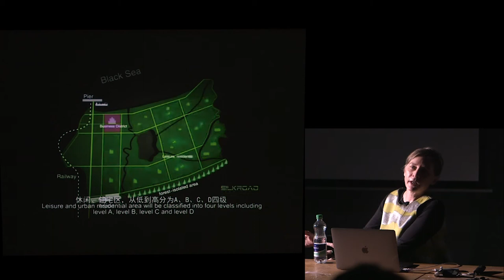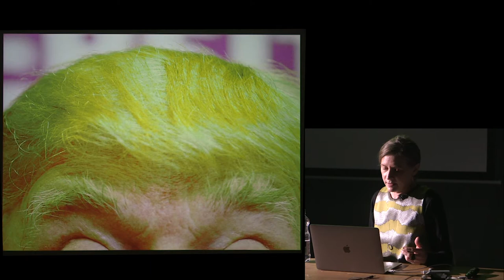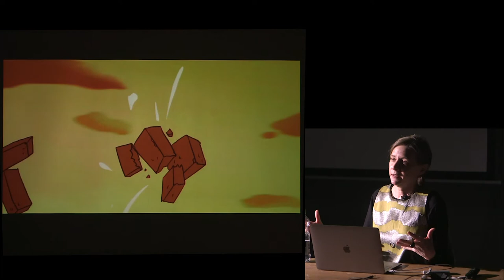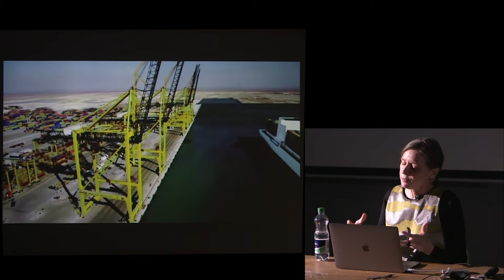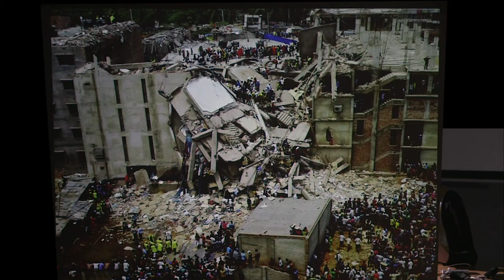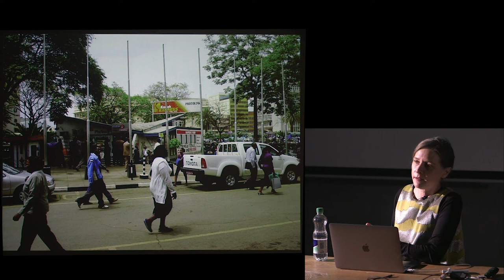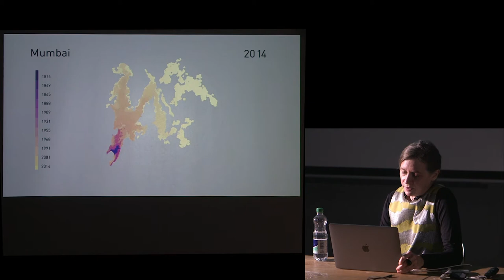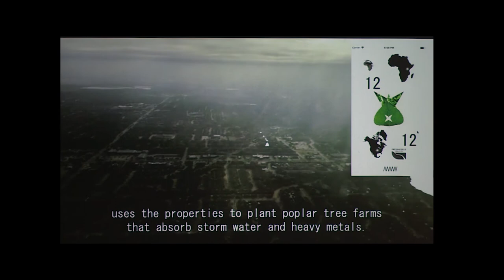Lecture Keller Easterling – Medium Design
Renowned architect, urbanist and writer Keller Easterling presented her work on the infrastructures, digital formulas and urban policies that govern our lives and movements in the world – drawing from her recent research publication “Medium Design”.
Keller Easterling is an architect, writer and professor at Yale. Her recent books and essays include “Extrastatecraft: The Power of Infrastructure Space” (Verso, 2014), examining global infrastructure as a medium of polity. Her research and writing were included in the 2014 and 2018 Venice Architecture Biennale. She lectures and exhibits internationally.